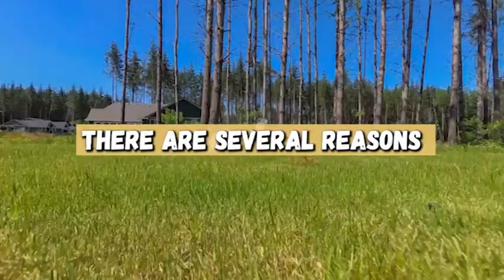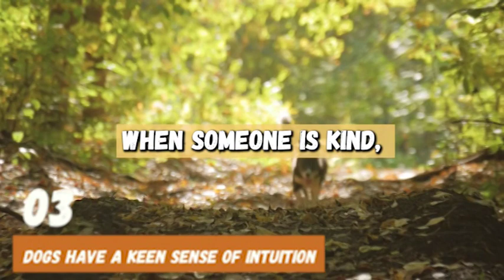How Dogs Choose Their Favorite Person!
Have you ever wondered why your furry friend seems to have a special bond with one particular person in the household? In this video, we'll explore the fascinating world of how dogs choose their favorite person. We'll delve into the science behind their decision-making process, including factors such as scent, body language, and socialization. You'll learn how to recognize the signs that your dog has chosen you as their favorite, and we'll also discuss ways to strengthen your bond with your furry companion. Whether you're a lifelong dog lover or just getting to know your new pet, this video is a must-watch for anyone looking to deepen their connection with their canine companion. Join us as we explore the wonderful world of how dogs choose their favorite person!

The information contained in this video is for educational purpose and should not be taken as a substitute for your vet’s opinion, as much depends on circumstances and history peculiar to each pet.
If you are or represent the copyright owner of materials used in this video and have a problem with the use of said material, please contact us via our email on the about page